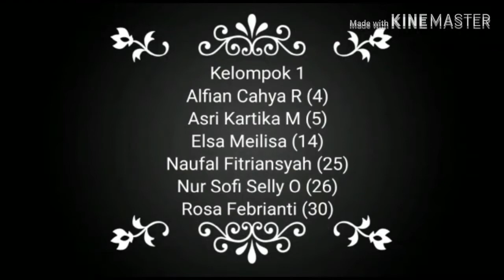Praktikum Kimia : Larutan Elektrolit dan Non Elektrolit Kelompok 1, X Mipa 7, SMA N 1 Tuban